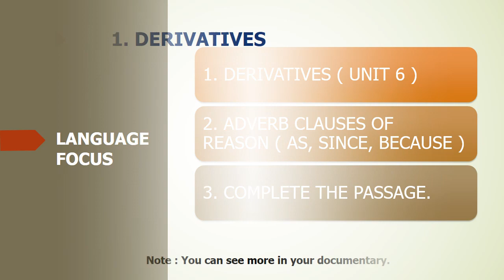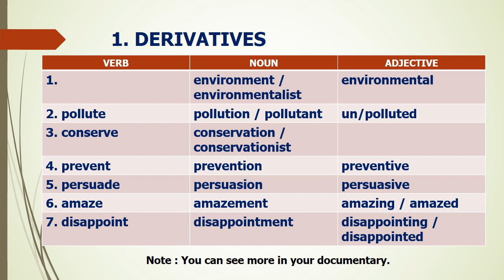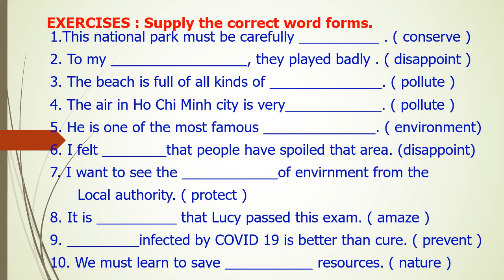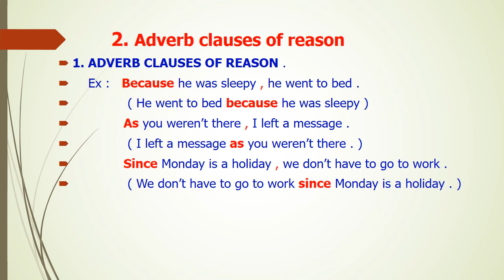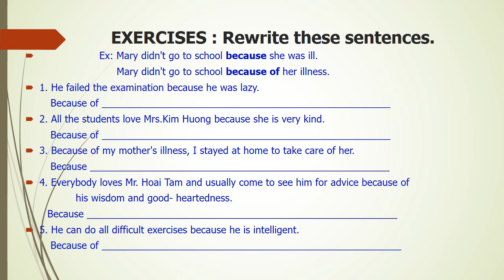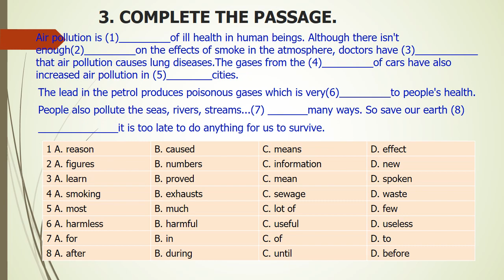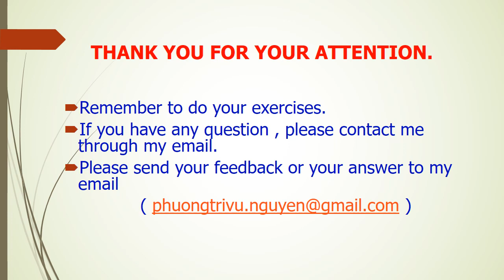TA9 The Environment Thầy Tri Vũ